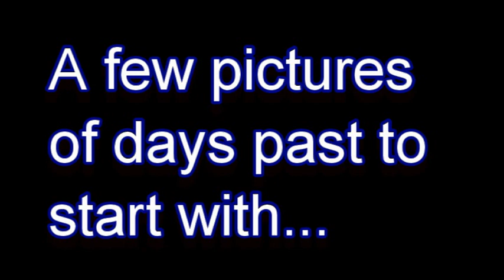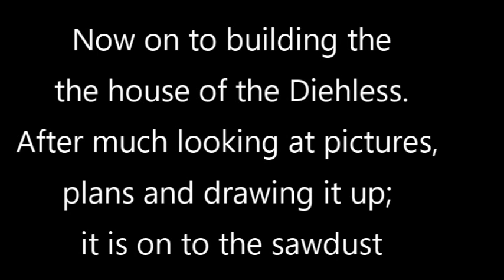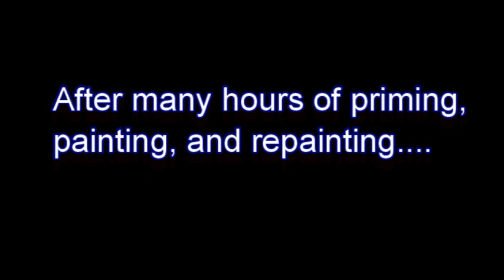2019 Build of the Diehless Model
Diehless Model 2019 build.  The model is finished and this is the last posting